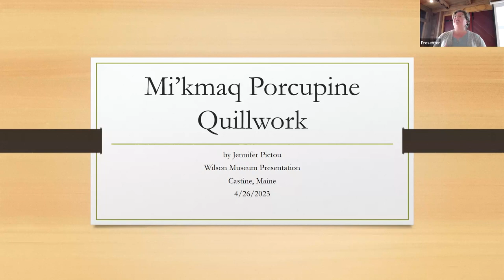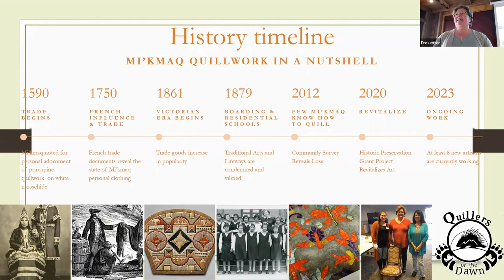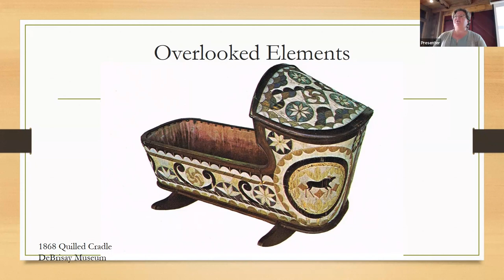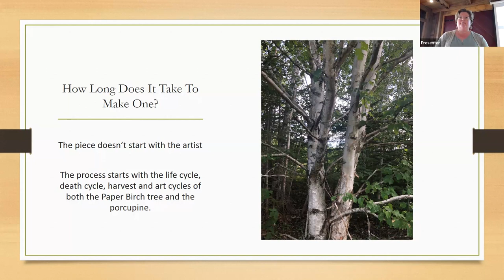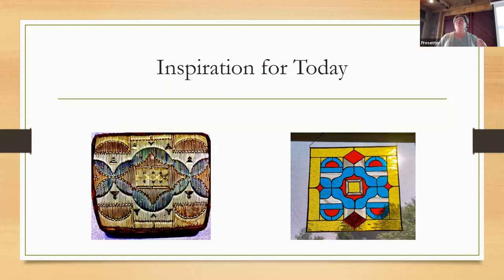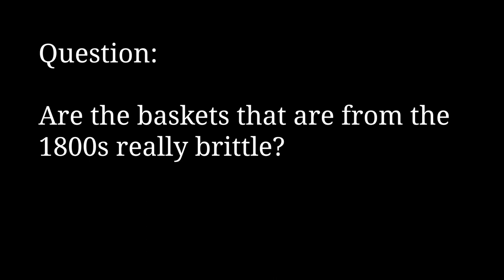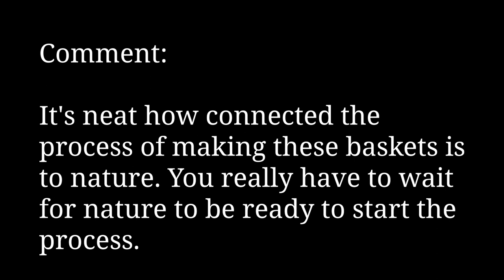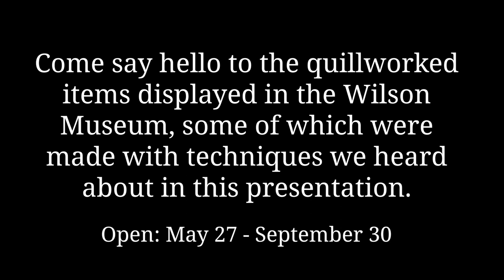Mi'kmaq Porcupine Quillwork: The Art of Making Quillwork Baskets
Learn about the intricate art of porcupine quill-working with Mi’kmaq artist Jennifer Pictou.